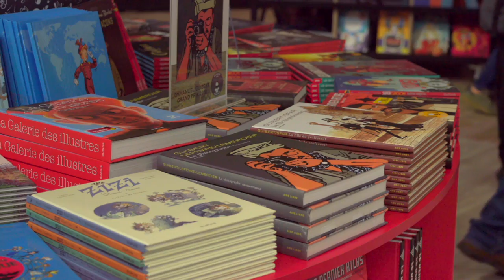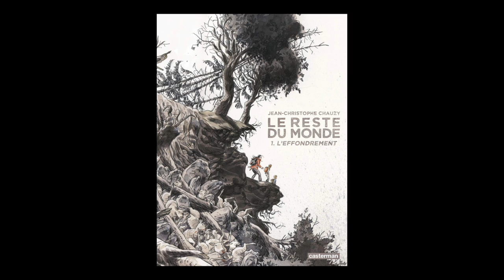ANGOULÊME 2020 : Jean-Christophe Chauzy - Le reste du monde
À l'occasion du Festival International de la Bande Dessinée 2020,  Jean-Christophe Chauzy vous présente "Le reste du monde. Volume 1, L'effondrement" aux éditions Casterman.